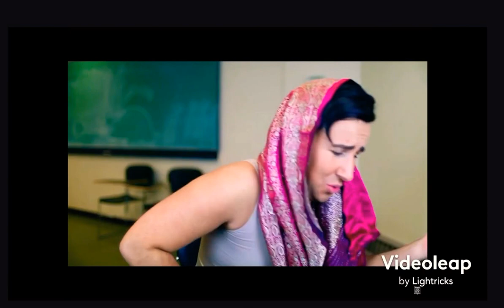How Indian parents react to bad marks!!!!!!!!!